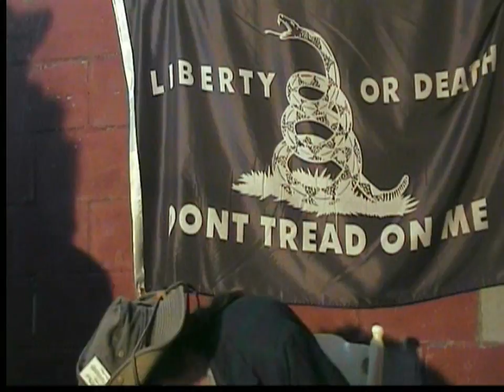A Toast and a WTF...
NH News  good and bad...What do you think?...As always...Video is open as well as speech...